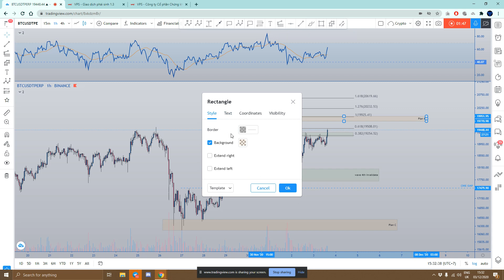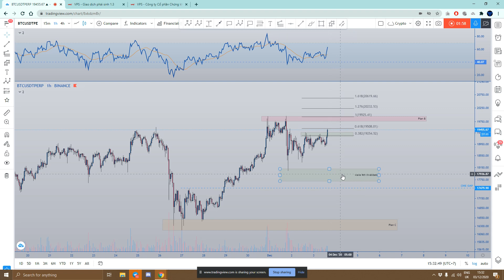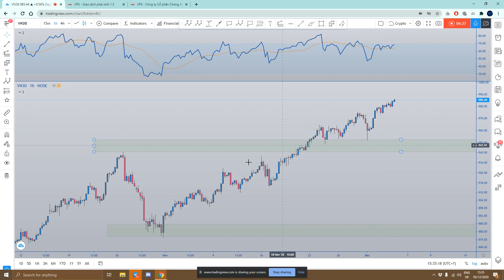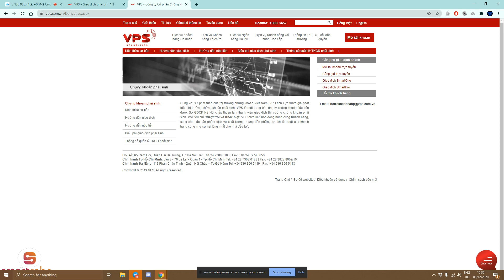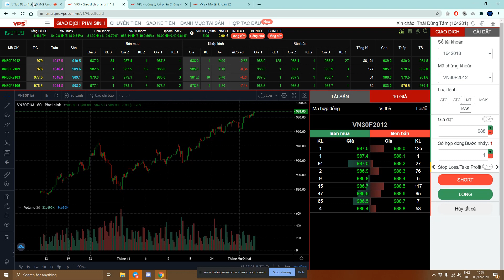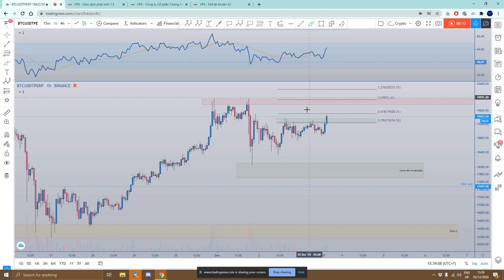Cập nhật thị trường THU03122020: Giới thiệu kênh đầu tư hợp pháp Chứng khoán Phái Sinh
🌈 Nếu bạn ủng hộ channel thì có thể đăng ký link Ref của nhóm ở đây
🌿 CTCK VPS (Phái sinh VN) nhập mã 7465 🌿